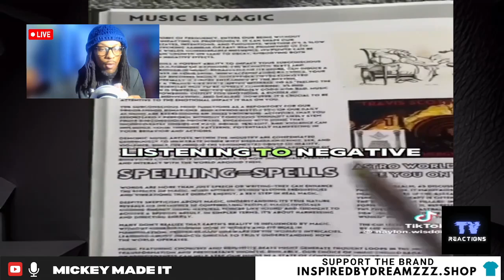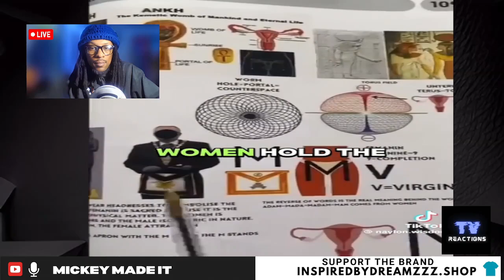How Music Controls Your Mind: The Secret Behind High and Low Energy Songs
Discover the hidden truth about how music controls your emotions and mindset. In this video, I reveal the secret power behind low vibrational and high vibrational songs and how they can either drain your energy or uplift your spirit. From the inspiring highs of XXXTentacion’s early music to the darker shift in Drake’s recent work, we’ll explore how music acts like a spell on your mind, influencing your mood and mental health. Learn how the shift in Drake’s music and his battle with Kendrick Lamar has impacted his energy, and what this means for your own music choices. Unlock the secrets of music and start choosing songs that elevate your life!